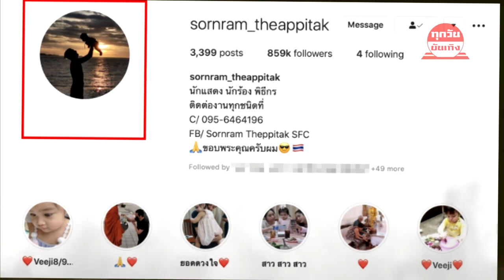หนุ่ม ศรราม เคลื่อนไหว ประกาศตัดขาดสัมพันธ์อดีตเมีย ติ๊ก บิ๊กบราเธอร์ หลังโดน วินมอไซต์ บุกทวงหนี้